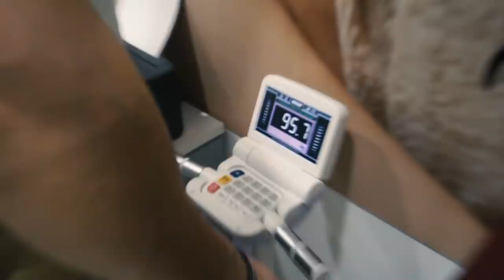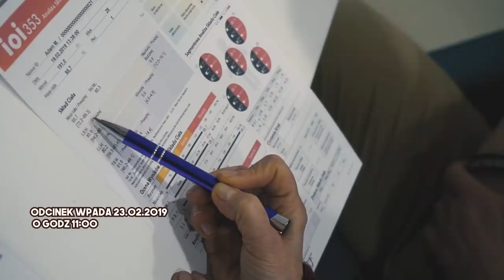NOWA FIT - PIOSENKA! *AJ MUSIC PRODUCTIONS*